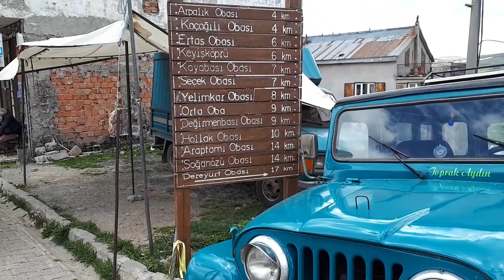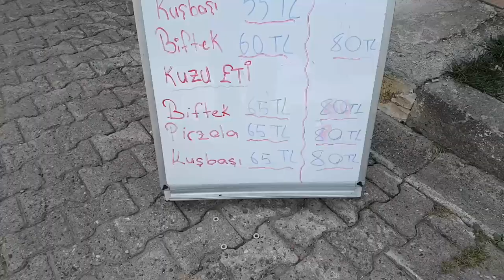ÇAMBAŞI YAYLASI (Dron Görüntüleri ile)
KampOrdu ekibimizle yaptığımız Ordu-Kabadüz-Çambaşı Yaylası gezimizi sunum haline getirdik.